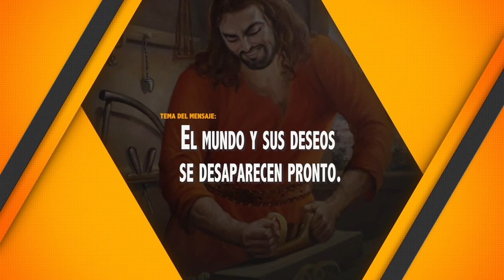El mundo y sus deseos se desaparecen.